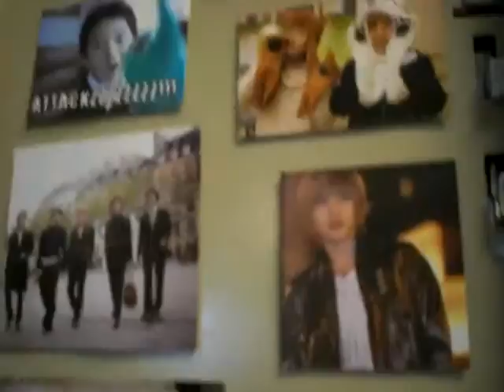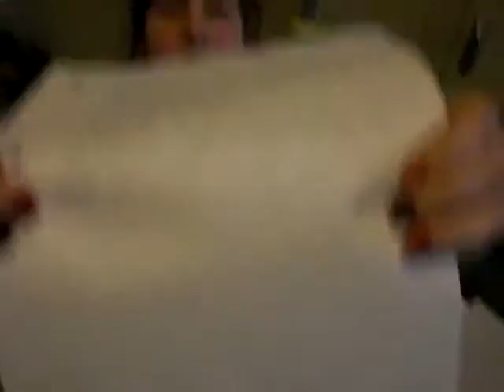Japan Club Officer Meeting (080924) Part 3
Part 3 of the meeting.
080925 meeting coming up next.